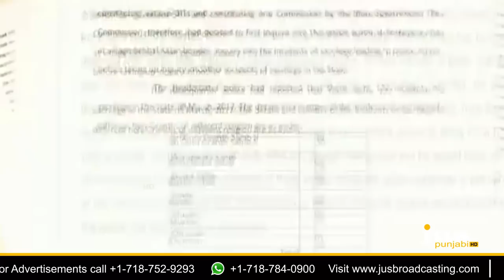Report Challenged in Court: Who is Saving Police ? || To The Point || KP Singh || Jus Punjabi